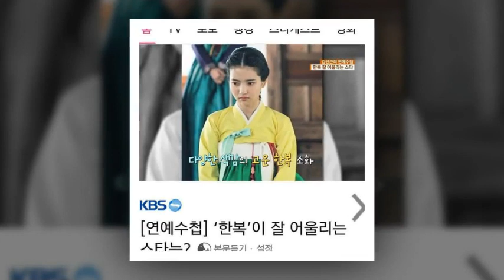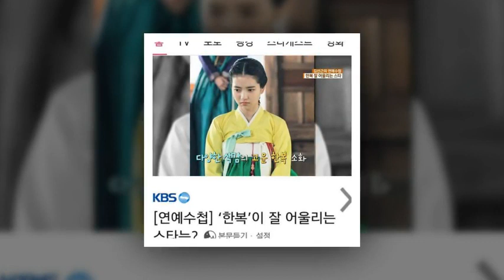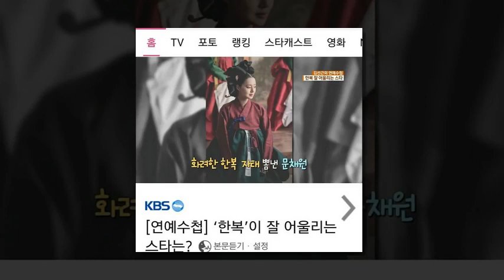kimyoojung_net GoddessYoojung ie